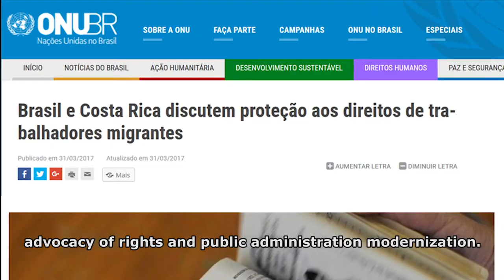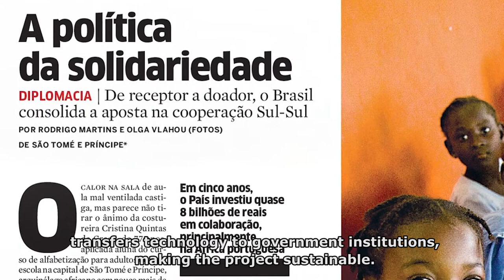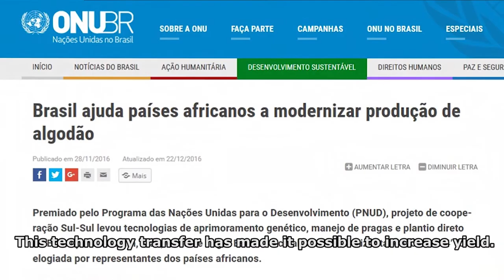ABC 30 years: three decades of technical cooperation for international development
The Brazilian Cooperation Agency (ABC) celebrated 30 years of its existence in 2017. The Agency produced a video to celebrate its history presenting some of the main technical cooperation projects implemented for international development.

As part of the Ministry of Foreign Affairs (MRE), ABC was created to coordinate Brazilian technical cooperation programs and projects, within the scope of Brazilian foreign policy, and works to strengthen cooperation received from abroad as well as the technical cooperation provided outside the country.

In addition to technical cooperation projects, bilateral, trilateral, multilateral, regional cooperation modalities or with a group of countries, ABC is also in charge of the Brazilian Humanitarian Cooperation.